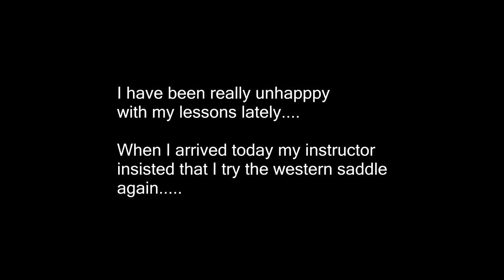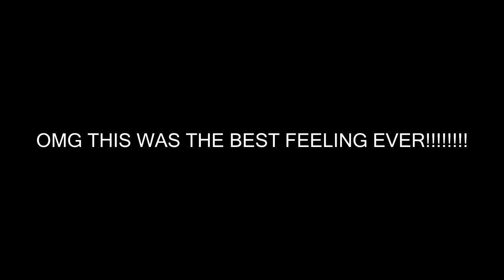OUR VERY HORSE VALENTINES DAY SPECIAL Day 045 (02/14/18)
OUR VERY  HORSE VALENTINES DAY SPECIAL

05:22 Perfect (Instrumental Version) - Mondays
09:05 Staring At The Sun - Joachim Nilsson
10:14 We Are Invincible - Johan Glössner feat. Maja Söderström
13:28 Overjoyed - Many Moons Ago

DaybyDayVlogs
110 North Front Street - A3,
Suite #213
Belleville, Ontario, K8P 0A6
Canada